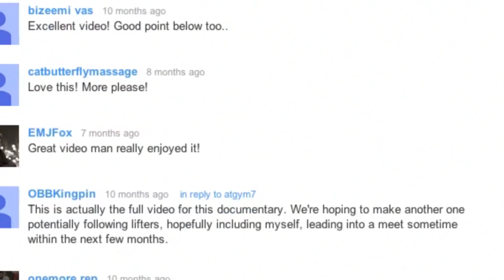Behind The Iron Sneak Peek: The Creation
The first installment of the Sneak Peek series for Behind The Iron- Tyler Marino talks about how the film got started and where it is headed. See exclusive footage and more in these Sneak Peek videos!

Behind The Iron is a documentary looking deep into the lives of powerlifters coming 2014.